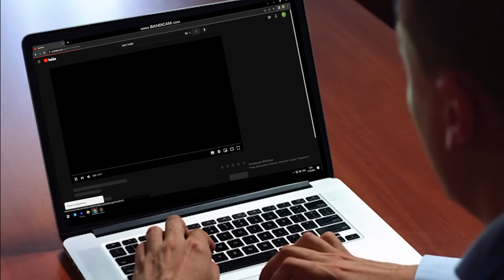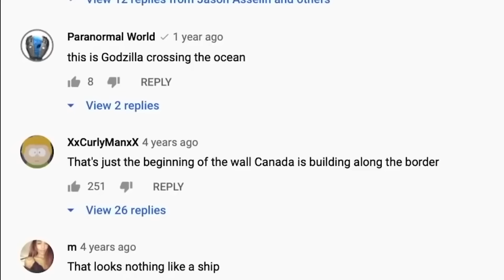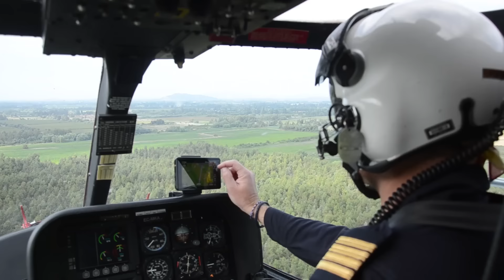Haqiqiy Arvoh Kemalar - Okeandagi Eng Dahshatli Hodisa